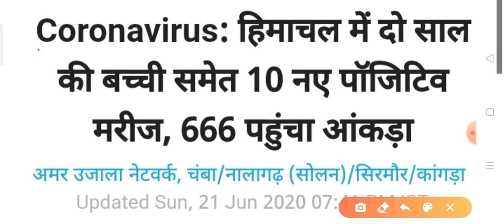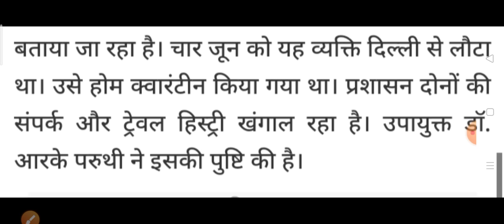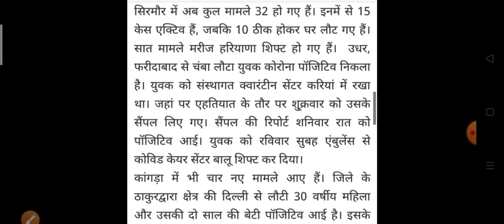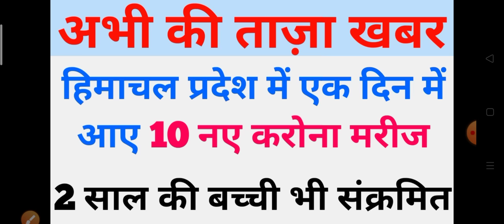मचा हड़कंप|| हिमाचल प्रदेश में एक दिन में आए 10 नए करोना मरीज|| HP latest update news